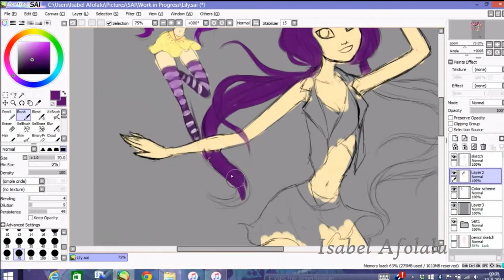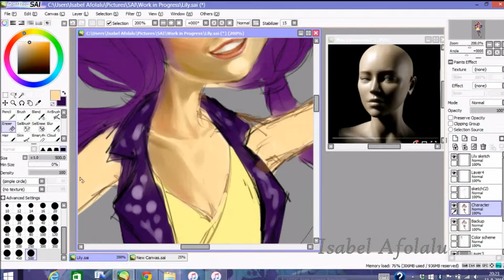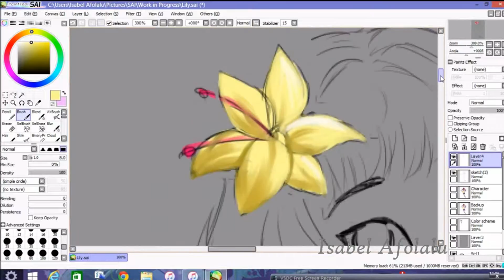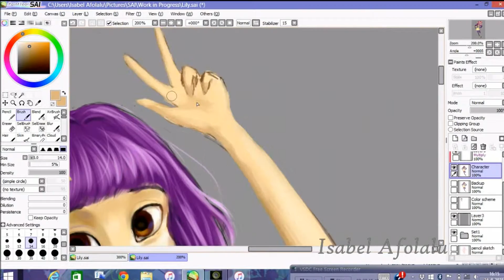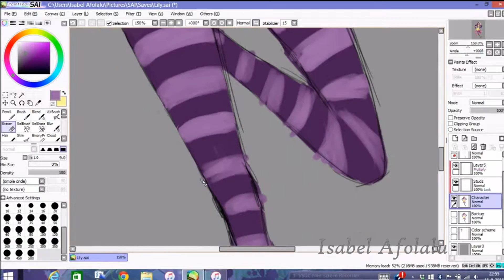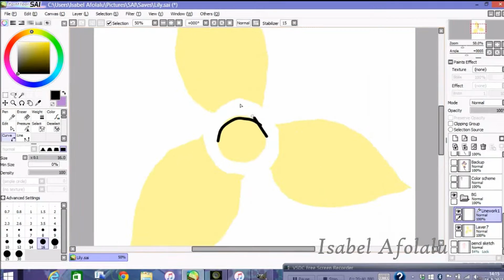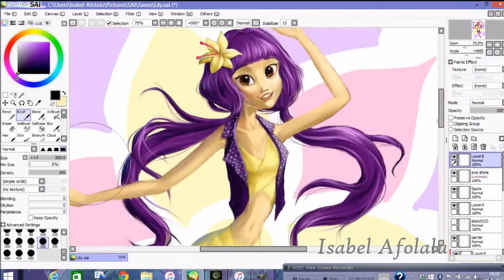Digital Painting: Yuri [OC]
Digital painting of my new OC, Yuri :D
Tools used: Paint Tool SAI, Wacom Intuos Pro
as reference for the lighting on her face. I highly recommend it. Seriously.